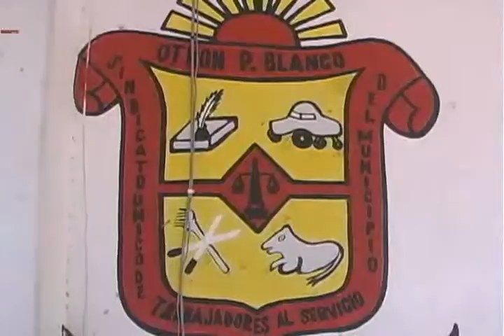A puerta cerrada la secretaria general del sindicato de trabajadores